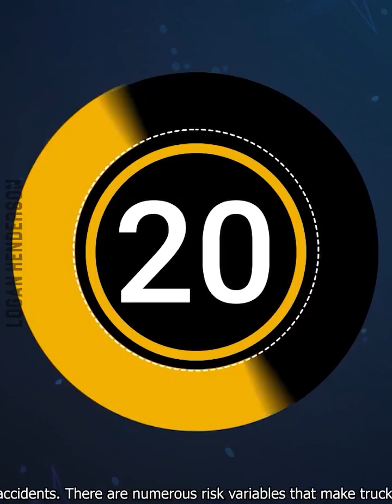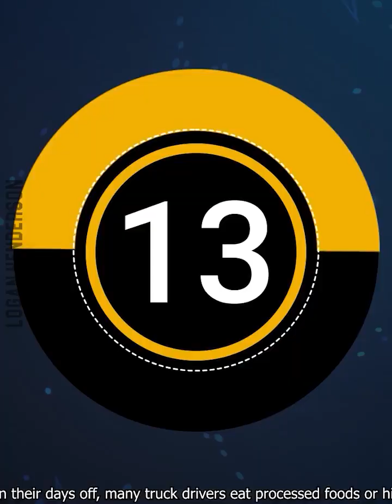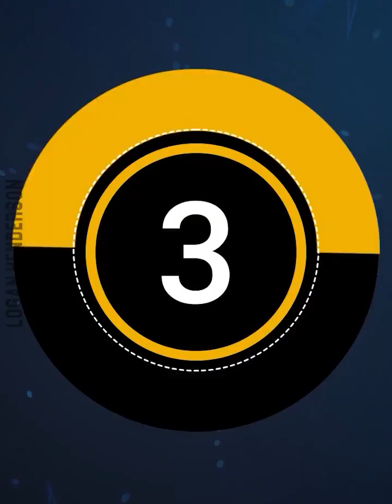blessed moments by crazy moments